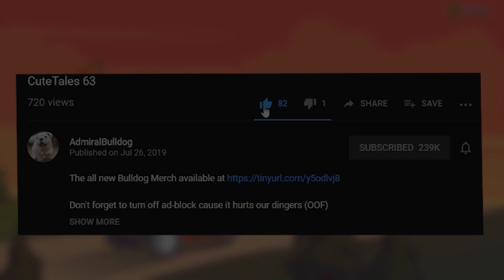Bulldog Pango Wonders What Is Happening This Game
PANGOLIER DOTA FUNNY DOTA MOMENTS DOTA MEMES